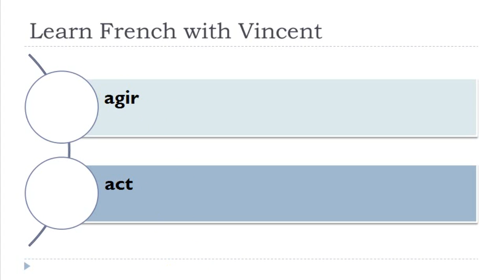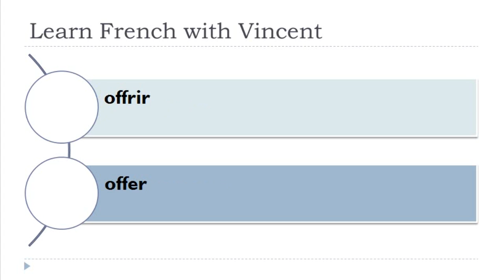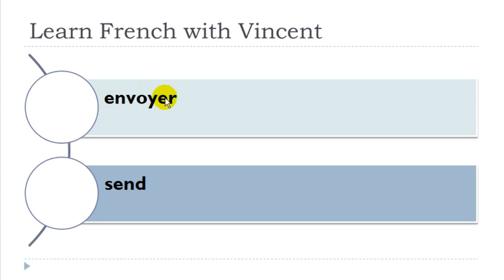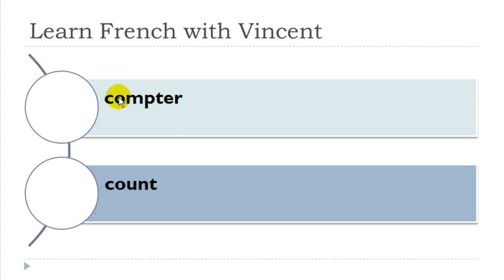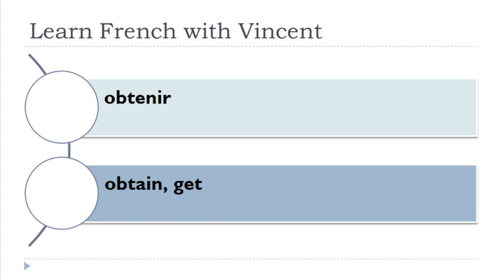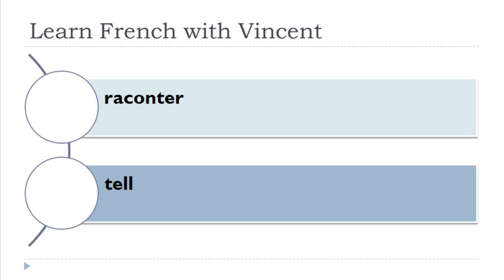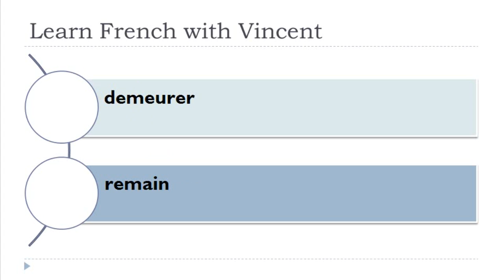Learn French # 400 most used French verbs # Part 3